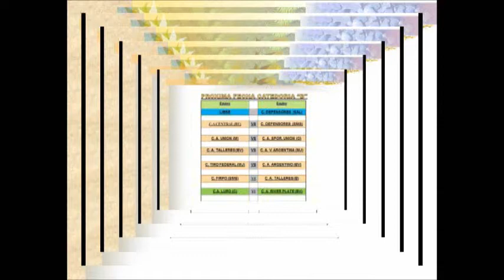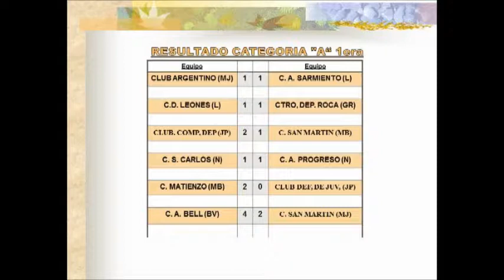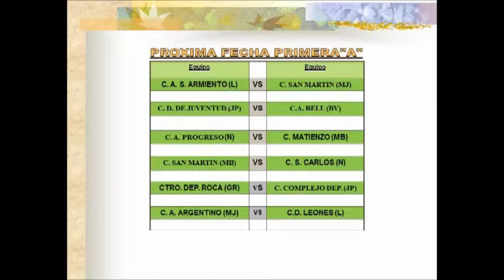17 EL DEPORTIVO: ESTADÍSTICAS FECHA 3 LIGA BELLVILLENSE DE FÚTBOL DIVISIONAL A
Programa correspondiente al Miércoles 23 de Agosto de 2017